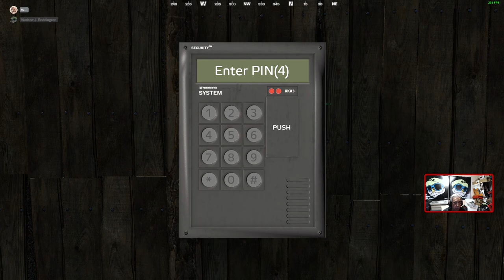Now thats some Watchtower | The Last OutBreak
On this Twitch Live adventure, " The Last OutBreak " emerges as an exhilarating chapter. It acts as a medium where streamers and viewers come together, fostering a lively ambiance. The immense pleasure I derive from immersing myself in this game is immeasurable, and it fills me with immense joy to interact with my viewers.